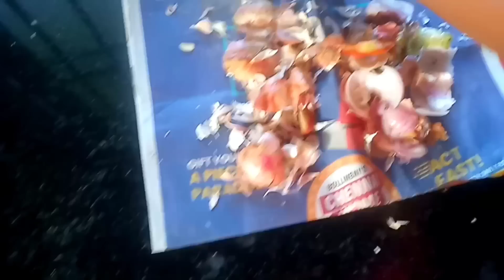இந்த Sunday பொழுது இப்படி போதும்னு நான் நினைக்கல || Happy Sunday vlog tamil